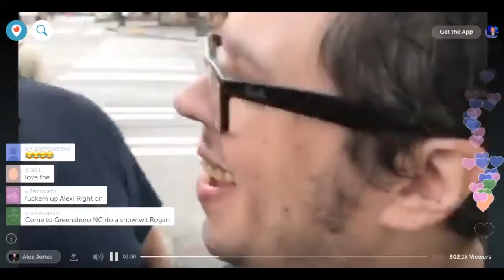Crazy NRA Fascist Alex Jones Dressed In A Cup Of ☕ Coffee In Seattle In Fakenews Video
NRA spokesman Alex Jones pays actor to through coffee over him in Seattle for FakeNews clip